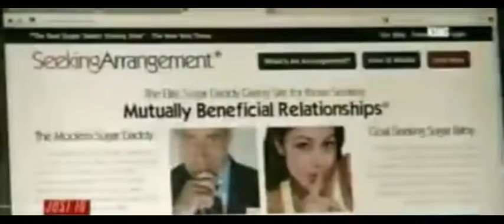2 Year Old Sky Metalwala Missing From Bellevue - Facts & Theories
2 year old Sky Metalwala missing from Bellevue, WA after mom claims she runs out of gas on a wooded road.